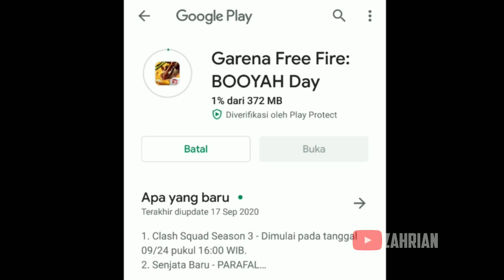FREE FIRE UPDATE.EXE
SEND YOUR FREE FIRE FUNNY VIDEO
KIRIM VIDEO FREE FIRE LUCU KALIAN

🎥 Gaming With Vicky
🎥 Fikri Gamerz
🎥 Joel Carl
🎥 Legend god yt
🎥 Tok Pemuda
🎥 Zero Gaming